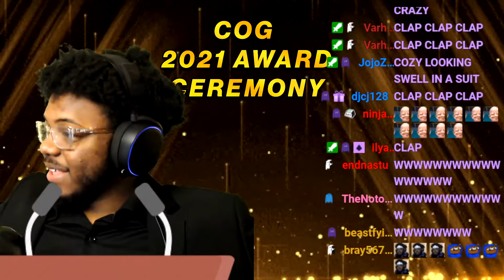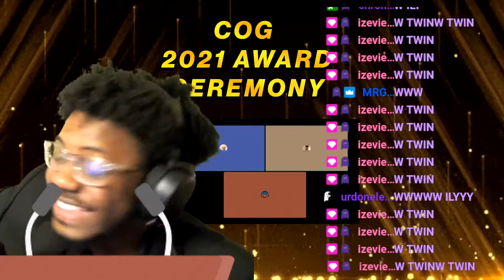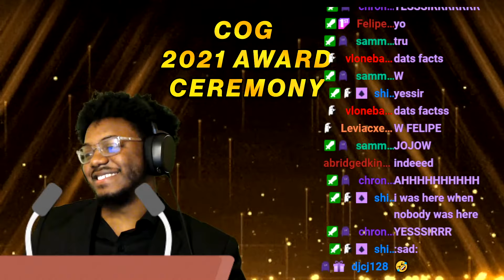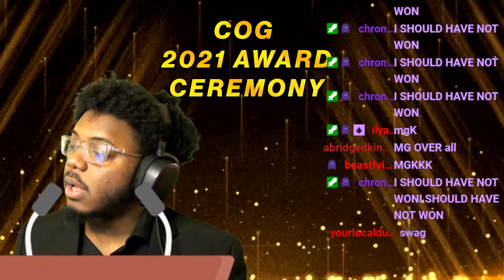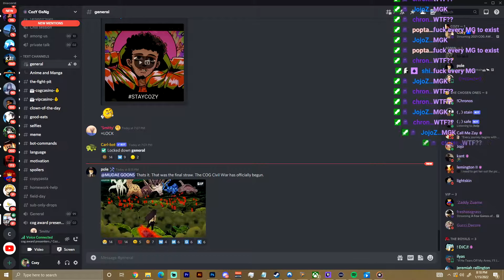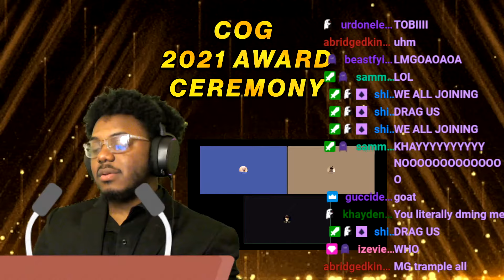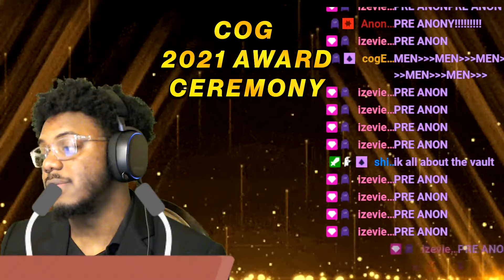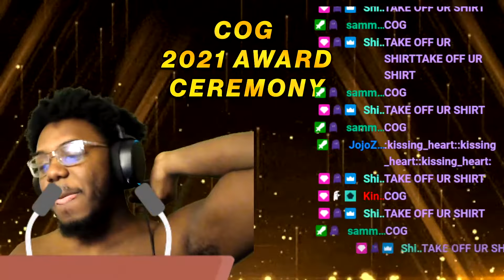2021 COG AWARDS (FULL SHOW)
thank you to cog for allowing me to be able to do this

SocialClub: @IsiahCozy

$IsiahCozy